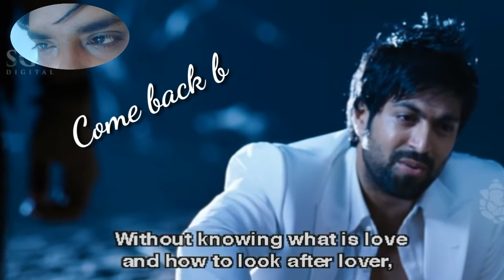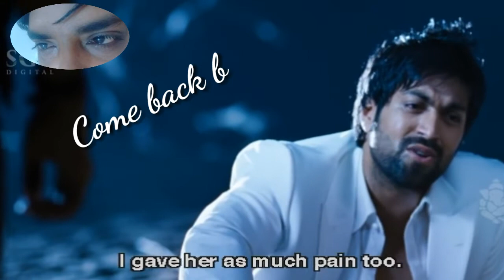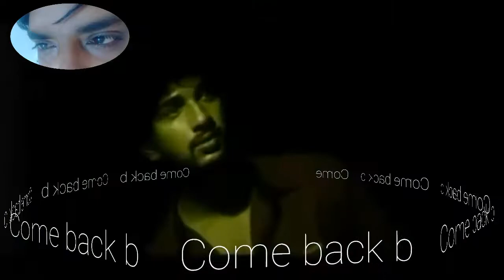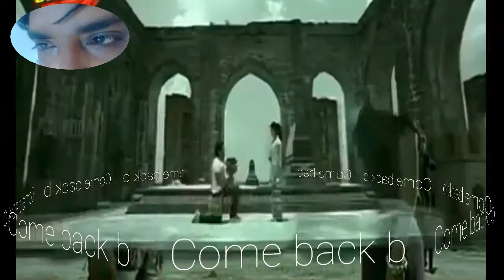Kannada love feeling video songs